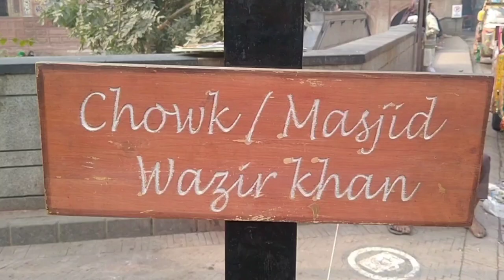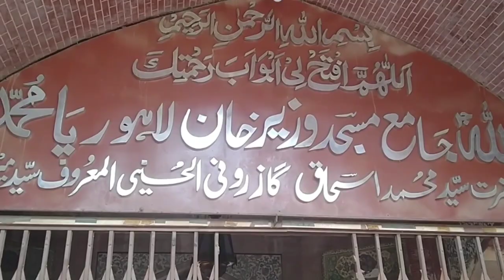Wazir Khan Masjid Documentary(Laali Mamu vlog)